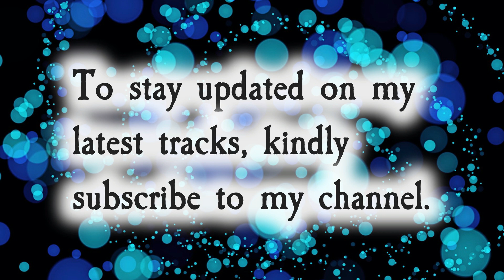Fusion Shuffle Backing Track in E Locrian | 130 BPM